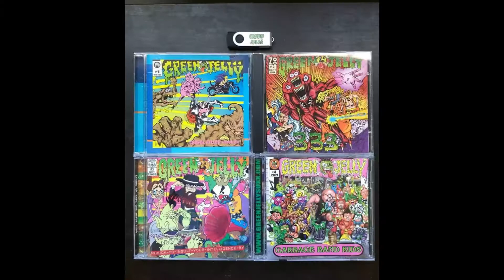Green Jello Posters and Art!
As you may or may not know, I am a member of Green Jello/Jelly (Member number 345!)! Led by puppet master and brainchild Bill Manspeaker, there are over 1000 members worldwide. Here are some posters, flyers and art work from over the years! For current Green Jello videos, streams and content, please go